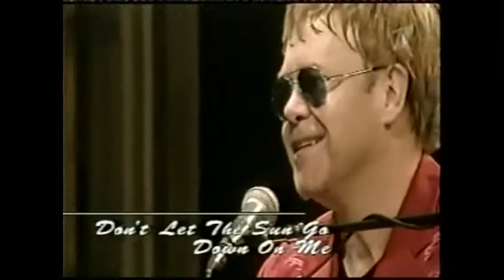Elton John - 2001/07/19 - St Petersburgh - Don´t Let The Sun Go Down On Me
Are you looking for Elton John (and band members) rare items...?